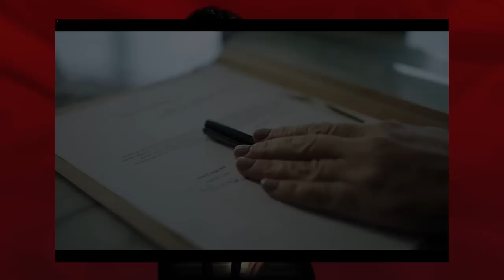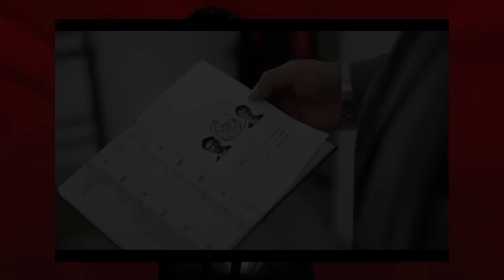SECRETOS DE FAMILIA (YARGI) - CAPITULO 20 - (ANTENA 3) - ESPAÑA - 🇪🇸🇪🇸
¡CINAR AM3NAZA DE MU3RTE A ENGIN!
¡FINALMENTE EL SECRETO DE PARS ES REVELADO!
ZAFER ESTA A PUTNO DE REPORTARSE COMO DESAPARECIDO!
¡METIN SE SIENTE TRAICIONADO POR SU PROPIO HIJO!